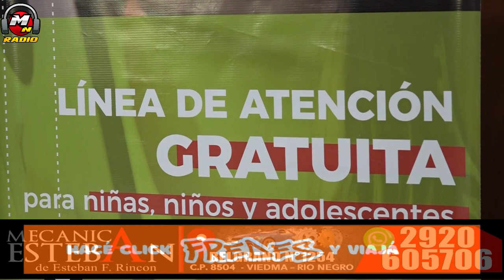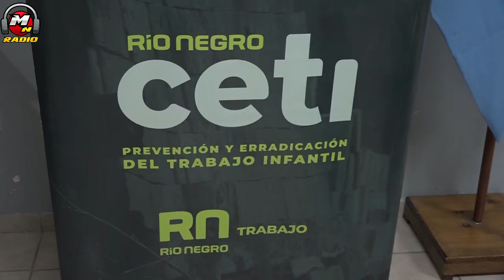NUEVO PROTOCOLO DE INTERVENCION POR EL TRABAJO INFANTIL